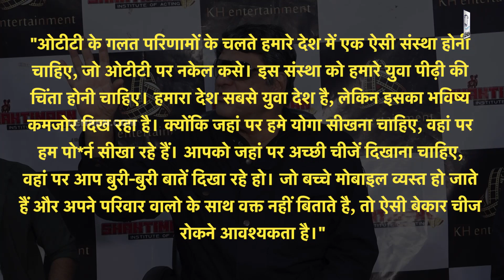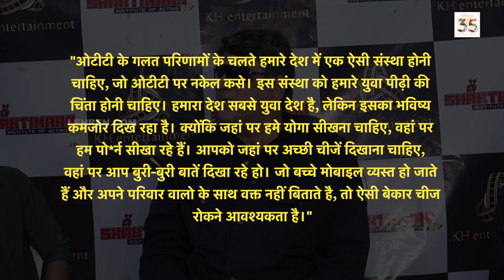Mukesh Khanna बोले एक लड़की रील पर ठुमका लगा दे तो आते हैं लाखों व्यूज | Lehren TV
मुकेश खन्ना ने बढ़ती अश्लीलता को लेकर ओटीटी प्लेटफॉर्म को लताड़ा है, अभिनेता का मानना है कि ओटीटी देश के युवाओं को भ्रमित कर रहा है।